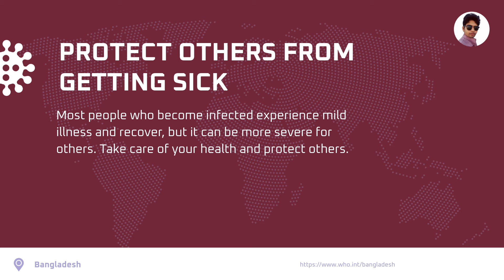Video Editing Service | Video Editing Project | coronavirus | COVID 19 facts